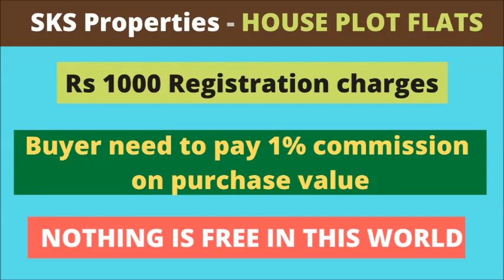3 BHK FLAT 2000 SFT FOR SALE - ID - 710